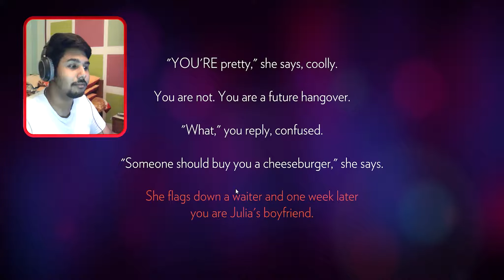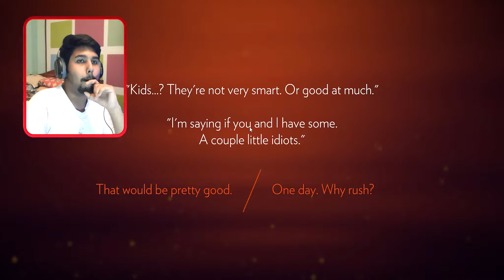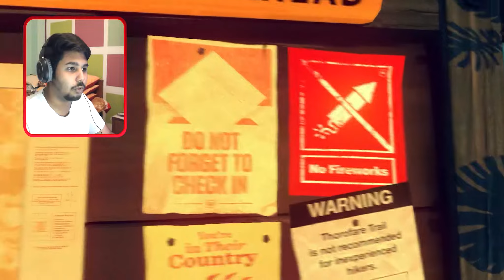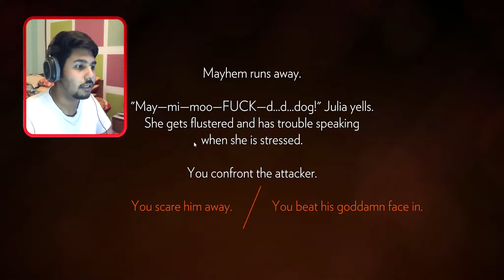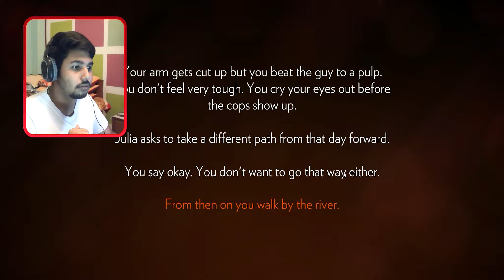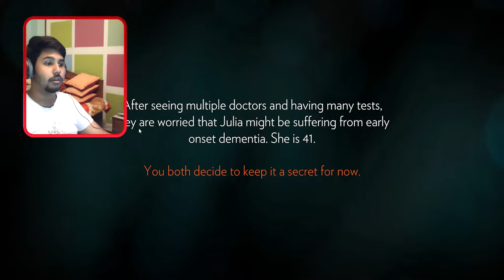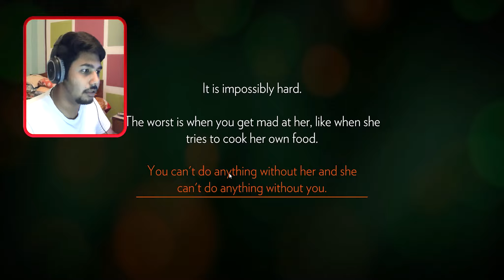STORY OF OFFICER JALWA BEGINS || FIREWATCH #1 || RONY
📱 Social Media📱

💰Gpay UPI ID - swarupd049@okaxis